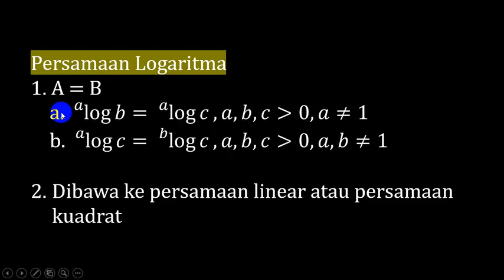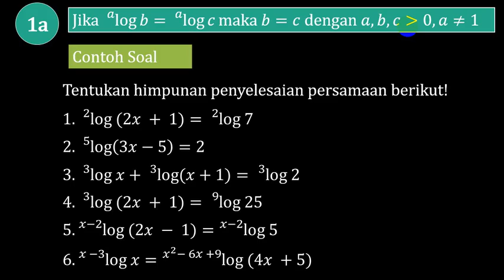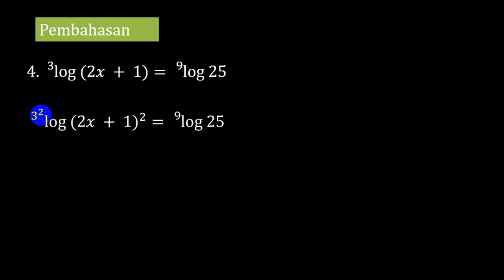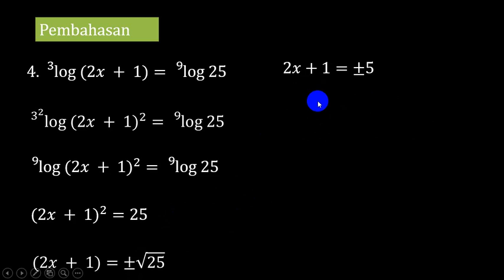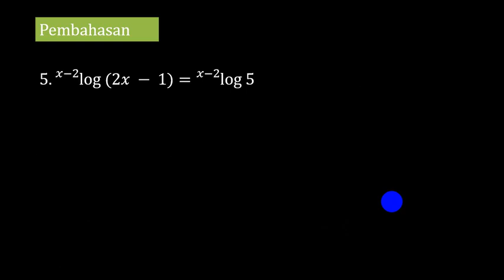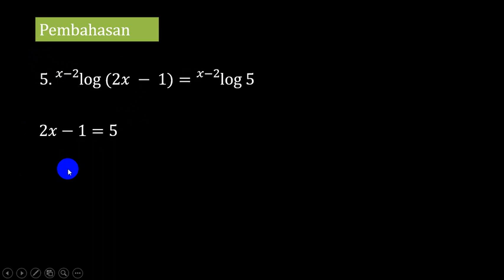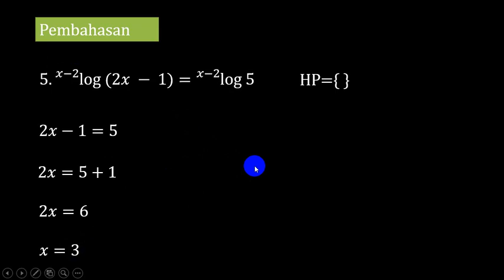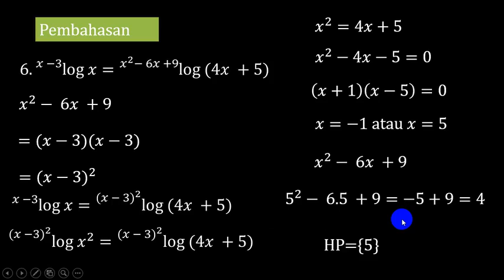Persamaan Logaritma #1 - Matematika Peminatan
Video ini berisi materi mengenai persamaan logaritma. Secara umum da 2 bentuk persamaan logaritma. Masing-masing bentuk dibedakan menjadi 2. Jadi ada bentuk 1a, Diajelaskan step by step supaya kalian semua dapat mengerti mengenai materi ini. 1b, 2a dan 2b. Pada video ini membahas bentuk 1a. Pastikan nonton secara utuh dari awal sampai akhir, untuk mendapatkan pemahaman lengkap.

Video ini dibuat oleh Channel Sahabat Pembelajaran yang didedikasikan bagi seluruh siswa-siswi di Indonesia yang kesulitan mengerti pelajaran di sekolah, harapannya channel ini dapat membantu kalian semua lebih mengerti materi